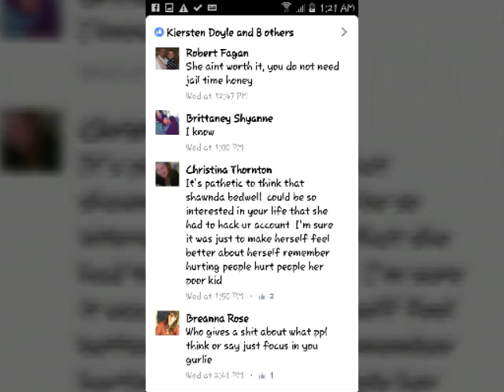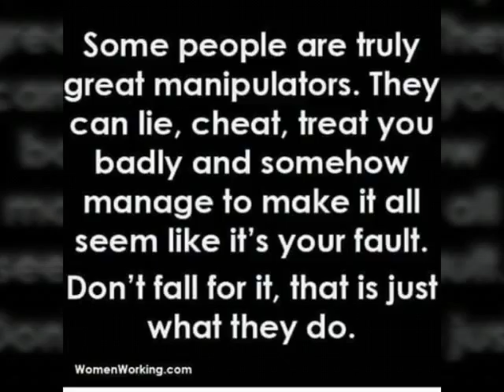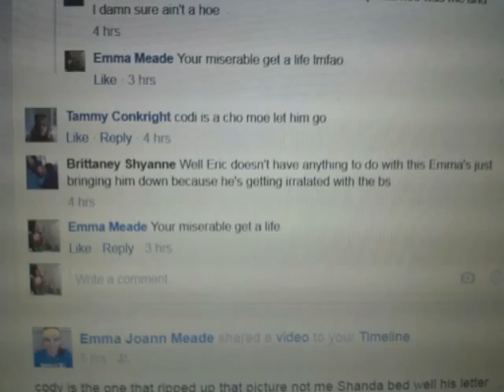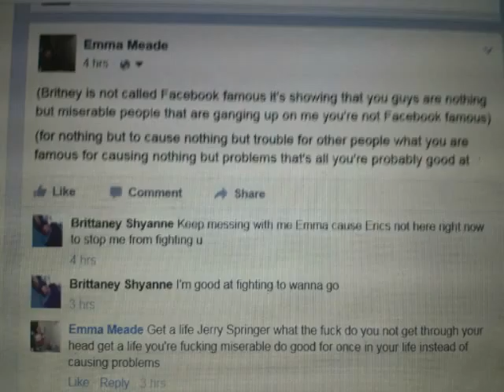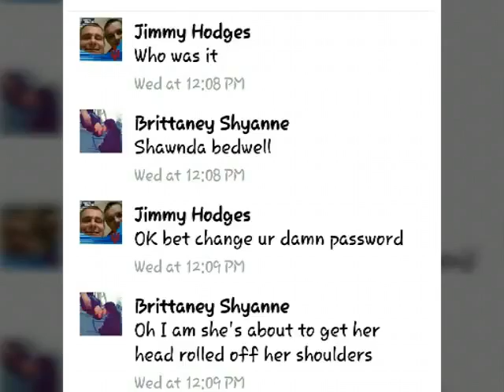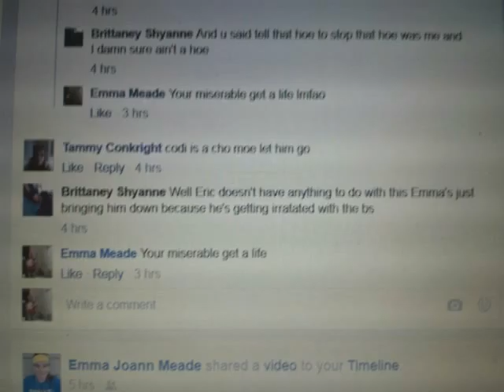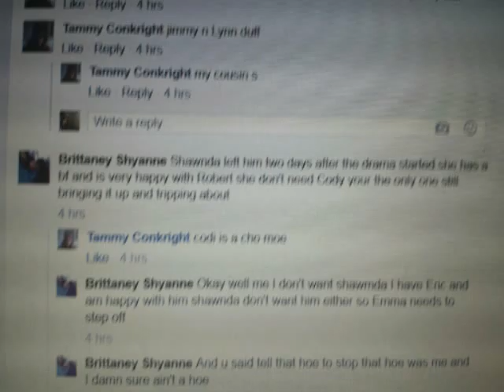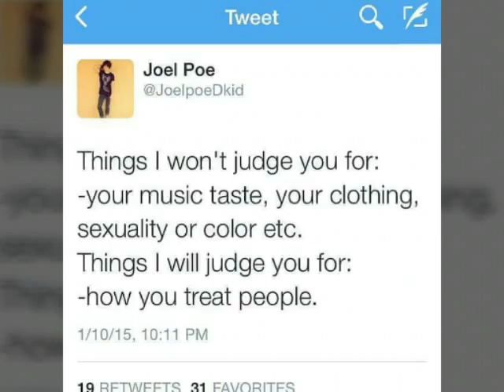Shwanda bedwell/baker April 9, 2016 😂👏